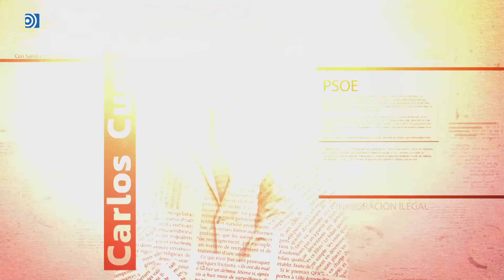Así ha destruido Sánchez las relaciones internacionales de España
Carlos Cuesta y Sandra León explican cómo Sánchez ha destruido las relaciones internacionales de España.